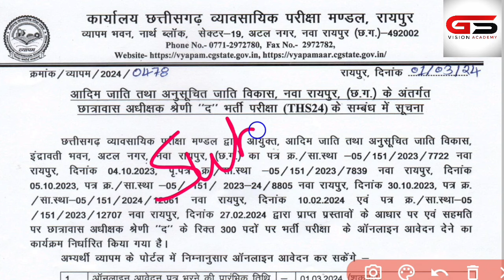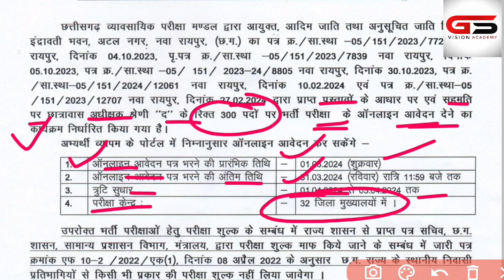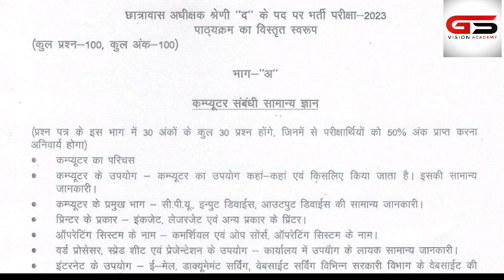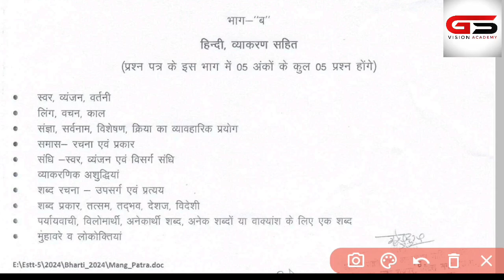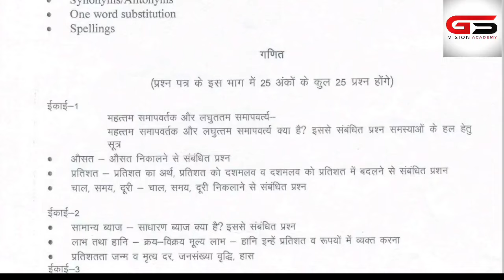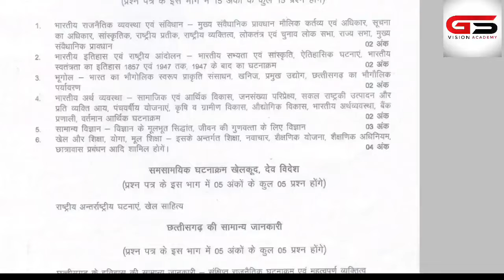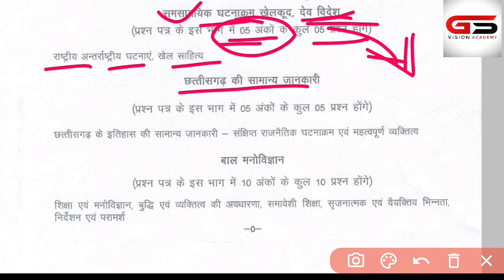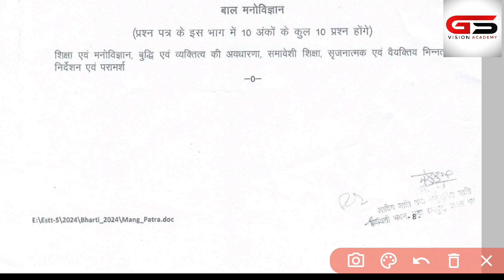| छात्रावास अधीक्षक भर्ती विज्ञापन 2024 | CG Hostel warden vacancy 2024 | CG Hostel warden syllabus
1.सभी प्रतियोगी परीक्षाओं हेतु गणित ( सम एवं विषम संख्या )

3.छत्तीसगढ़ की महत्वपूर्ण योजनाएं 2021 -

4. छत्तीसगढ़ का इतिहास एवं करेंट अफेयर्स

5.छत्तीसगढ़ राज्य अलंकरण पुरस्कार 2021